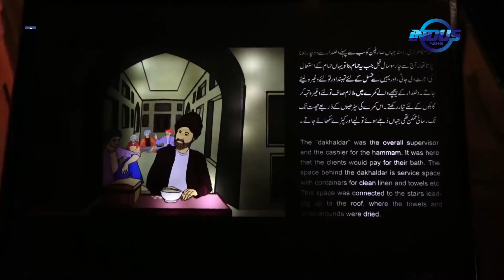Lahore With Kirsten Bites | Shahi Hammam | Indus News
The Shahi Hammam, Lahore is the only monumental building in Pakistan which represents the Central Irani /Asian/Turkish tradition of public hot baths.